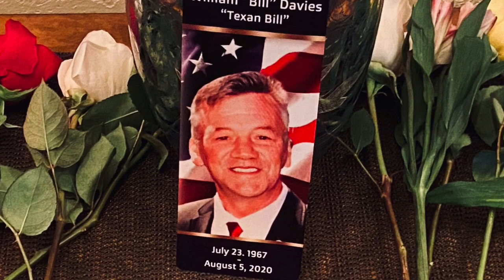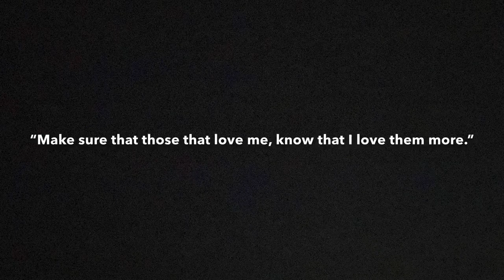Bill Davies Memorial Service